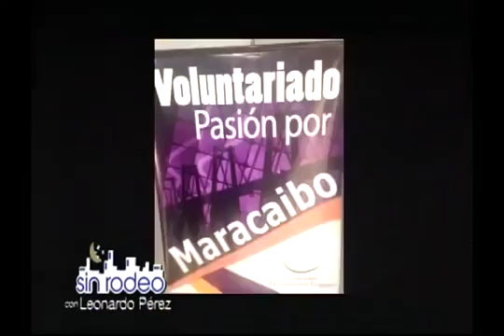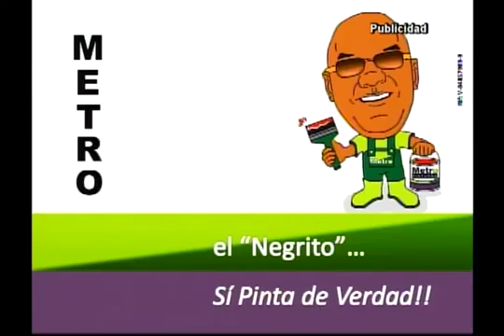Programa SinRodeo con Leonardo Pérez Álvarez por NCTV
Entrevista de Leonardo Pérez Álvarez al líder de Pasion por Maracaibo, Carlos Alaimo. 29 de noviembre de 2016.